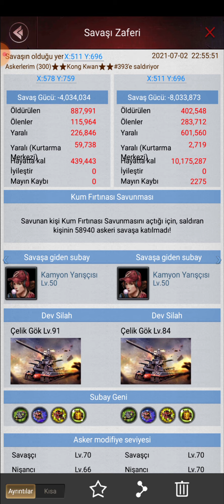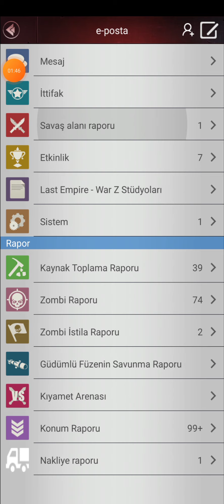Last Empire War Z Sonic Crazy Turk Out of Hell 🌹🇹🇷 ( Cehennemden Çıkan Çılgın Türk 🌹🇹🇷)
İyi Seyirler.